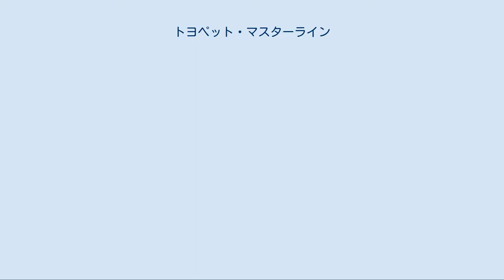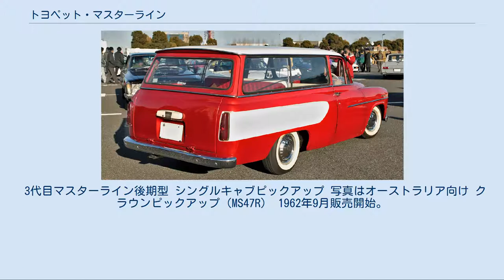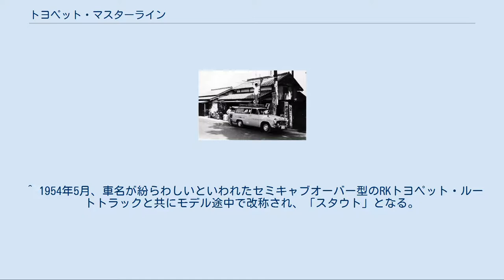トヨペット・マスターライン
2代目マスターライン ライトバン （FM東海の社用車） トヨペット・マスターライン（Toyopet Masterline）は、トヨタ自動車工業（現・トヨタ自動車）がかつて生産していた商用車（貨客兼用車）である。
 初代マスターライン ライトバン 初代マスターライン ピックアップ 1955年12月に販売開始。
 マスターラインは、タクシー用、もしくはクラウンRS型の保険として用意されながらも、予想外の短命に終わった4ドアセダン、トヨペット・マスターをライトバンとピックアップトラックに仕立てたものである。
ボディー外板やフレームを始め、R型エンジンとコラムシフトの3速MTのパワートレイン、4輪リーフリジッドの足回りなども、耐荷重の差は考慮されているが、基本的にはマスターと共通である。
 乗用車ボディーの流用を逆手に取り、低床ピックアップのシングルシート（1列座席＝シングルキャブ）とダブルシート（2列座席＝ダブルキャブ）には、セダンピップアップの様にキャブと荷箱が一体で、リアウインドウもラップアラウンドの曲面ガラス」とした乗用車ムードあふれる車種もラインナップしており、この車型とテイストは2代目やクラウンピックアップにも引き継がれている。
 マスターの開発費と金型代を償却する目的で生産がスタートしたマスターラインであったが、同車と同時期に、SG型トラックの後継であるRK20系「トヨペット・ライトトラック」（後のスタウト）のキャブにもマスターの金型が使われており、これらの生産終了後、その生産設備と部品は、さらに初代ST10系コロナにまで流用されている。
 郵政省のパネルバンタイプの郵便車にマスターラインのライトバンによく似た車種があるが、これは前述した、キャブまわりの外板が共通のRK20系スタウトのシングルキャブ・標準ホイールベースがベースとなっており、フレーム強度、タイヤサイズ、リーフスプリングのばね定数などが異なる。
 2代目マスターライン ピックアップ（RS26） 2代目マスターライン ライトバン（RS36V） 1959年3月に販売開始。
 乗用車の雰囲気を盛り込むことで一定の評価と需要を獲得した初代マスターラインではあったが、クラウンがS20系へとマイナーチェンジを果たし、アメリカ車志向の一層の豪華さと見栄えの良さを身に付けると、マスターラインの欧州車風の簡素に過ぎるスタイルや、旧弊な足回りが見劣りするようになる。
 そこで、初代RS型クラウンのフロントダブルウィッシュボーンサスペンションの成功で自信を着けていたトヨタは、これらの不満を解消すべく、1.5トン積み以上のトラックを除き、小型車のフロントサスペンションから車軸懸架を一掃することとなる。
 同時に2代目マスターラインでは、車体の多くやフレームをS20系クラウンと共通化し、居住性と見栄えの向上に注力した。
外観は、前半分はほぼクラウンと共通で、後半分はクラウンとの類似性も持たせつつ、直線状のキャラクターラインが特徴の独自デザインとなった。
車名はマスターの商用車を表すマスターラインのまま据え置かれた。
 1960年10月に道路運送車両法改定に伴う小型自動車の規格改定（全長×全幅×全高・4,300mm×1,600mm×2,000mm以下→4,700mm×1,700mm×2,000mm以下、ガソリンエンジンの総排気量・1,500cc以下→2,000cc以下）を受け、クラウンと共にマイナーチェンジを実施、ピックアップに2ドアダブルキャブ仕様を、バンに4ドア仕様をそれぞれ追加した。
型式がピックアップがRS36型、ダブルキャブピックアップがRS36P型、2ドアバンがRS36V型、4ドアバンがRS36V-B型となり、エンジンが全車1.5LのR型ガソリンエンジンから1.9Lの3型ガソリンエンジンに変更されただけでなく、クラウン同様にタイヤとホイールも小径化（15インチ→13インチ）され、更にホイールのP.C.D.までも変更（スタッドナット6穴・139.7mm→スタッドナット5穴・114.3mm）された。
 3代目マスターライン後期型 シングルキャブピックアップ 写真はオーストラリア向け クラウンピックアップ（MS47R） 1962年9月販売開始。
 クラウンのS40系へのモデルチェンジに伴い、マスターラインも3代目となる。
先代に引き続き、ライトバン、シングルキャブピックアップ（RS46/MS47型）、ダプルキャブピックアップ（RS46P/MS47P型）の...